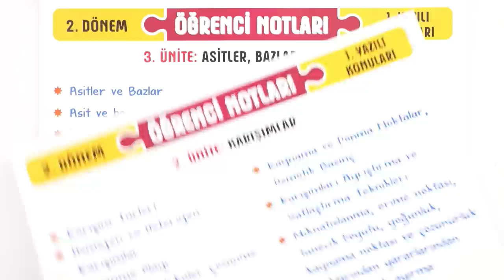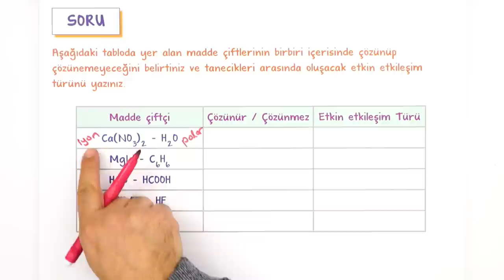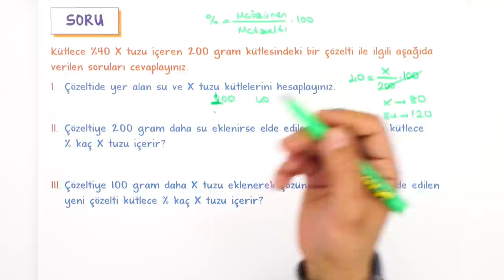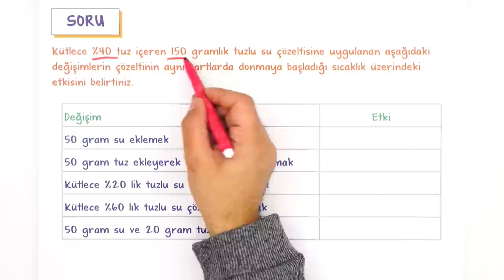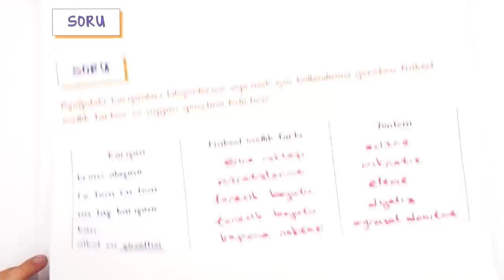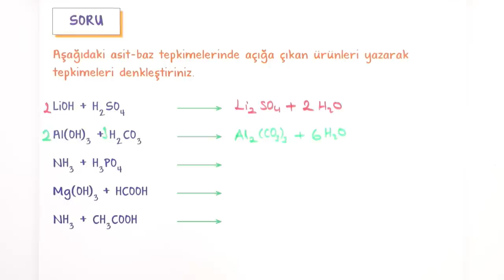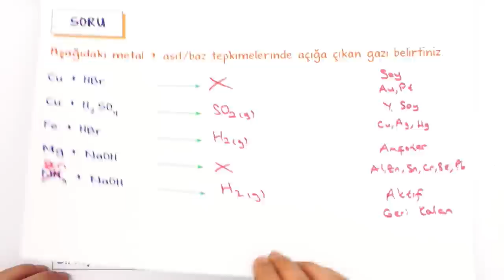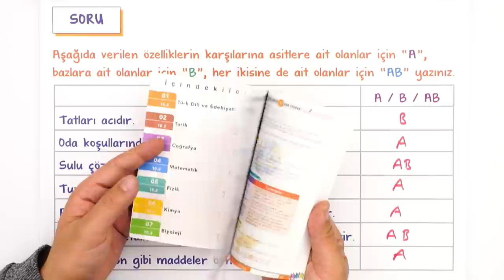10.sınıf Kimya 2.Dönem 1.Yazılı Hazırlık #2023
Yazılı öncesi bol soru çözerek konuları pekiştirmek için sana uygun kaynaklar burada 👇
Yazılıkampı boyunca 10.sınıf derslerinde bilmen gerekenlerin olduğu mükemmel yazılı provası ile karşınızdayız! Kimya sınavına girmeden önce mutlaka yazılı hazırlık videosunu izlemelisin. Ayrıca videonun PDF'sini indirmeyi de unutma.😉🚀

Buraya Dikkat: 00:00
Karışımlar: 00:22
Asitler, Bazlar ve Tuzlar: 01:35
Yazılı Provası: 02:37